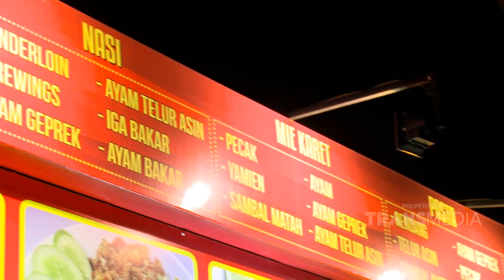BIKIN LAPER -Top Banget Iga Bakar Nuklir Mozarela Nasi Di Pastabi (26/8/19) Part 2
BIKIN LAPER
TAYANG SETIAP HARI SENIN - JUMAT 18.30 WIB